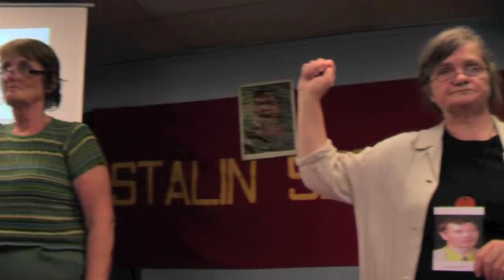Serve the people - Ludo Martens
On the afternoon of Sunday 5 June 2011, Comrade Ludo Martens, the founding president of the Workers' Party of Belgium (PTB) passed away.  He is survived by two children -- his daughter Amada and son Yakobu.  We send our heartfelt condolences to his children, to his family, and to the PTB for this irreparable loss.

As a young man, Ludo was greatly influenced by the student movement of May 1968 across many European capitals.  Having visited Berlin, where he came into contact with German students under the deep sway of Marxism-Leninism, he introduced the thought of Marxism into the Belgian student movement and impressed on it the necessity of creating a workers' and students' front.

With 'Serve the People' as his guiding principle, Ludo encouraged Kris Merckx to set up a primary care medical centre to provide free medical care to working class people in the vicinity of Hoboken.  Both the party and the medical services initiated by it have grown enormously since those early days.  Presently the PTB has a membership of 4500, with branches in 30 cities and 120 workplaces, while the number of free medical centres has risen to 11, which dispense free health care to over 25,000 people.

The support given by the PTB to the national liberation struggles of the Indochinese people against US imperialism; the Palestinian people against Zionism and its imperialist patrons, especially US imperialism; the struggle of the Cuban people against the US blockade, threats and aggression; the struggle of the DPRK to maintain its independence, sovereignty and socialist system -- are just a few of the examples of the PTB's adherence, under Ludo's leadership, to the principles of proletarian internationalism.

Ludo fully understood that racism was a tool in the hands of the exploiting class to weaken and divide the working class.  As such, it had to be fiercely combated and defeated. Ludo devoted the last ten years of his active political life almost entirely to the support of the Congolese people.

Ludo was fearless in his defence of the leadership of Joseph Stalin during the USSR's three decades of particular difficulty and exceptional achievement, decades of socialist industrialisation, successful collectivisation, which brought into being a modern, cultured society, resulting in the crowning victory of the Soviet people and progressive humanity over Hitlerite Germany. His book Another view of Stalin, while nailing the bourgeois, professorial and Khrushchevite revisionist lies about Stalin, brought to the fore the brilliance of Stalin's stewardship of the CPSU(B) and the USSR, which made such a monumental contribution to the march forward of the Soviet people and humanity at large.

In his article 'Serve the People', Cde Mao Zedong wrote: "A man must die, but death can vary in significance.  The ancient Chinese writer Szuma Chien said: 'Though death befalls all men alike, it may be weightier than Mount Tai or lighter than a feather'.  To die for the people is weightier than Mount Tai, but to work for the fascists and die for the exploiters and oppressors is lighter than a feather." (September 1944, Selected Works, Vol 4, p.228). In view of Ludo's dedicated service to the working-class movement, his death weighs heavier than Mount Tai.

When he was admitted as a youngster to read medicine at the university, a career of comfort and opulence beckoned him.  However, he spurned all that in order to put himself at the service of the proletariat and the oppressed peoples.

In his world-famous and inspirational novel, 'How the Steel was Tempered', Nikolai Ostrovsky wrote:

"Man's dearest possession is life, and it is given to him to live but once, he must so live it as to feel no torturing regrets for years without purpose; so live as not to be seared with the shame of a cowardly and trivial past; so live, that dying he can say: 'All my life and all my strength were given to the finest cause in the world -- the liberation of mankind'".

Comrade Ludo can never have had torturing regrets for a purposeless and wasted life, for all his life and strength were truly devoted to the finest cause in the world -- the liberation of mankind.

Join us: Serve the people!